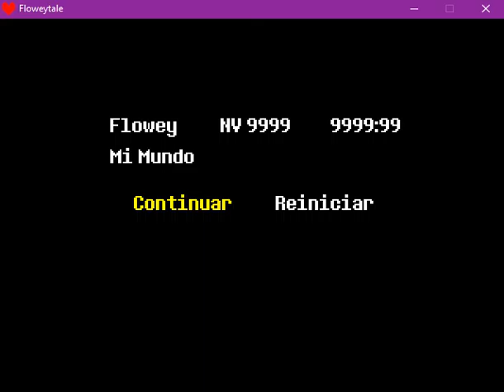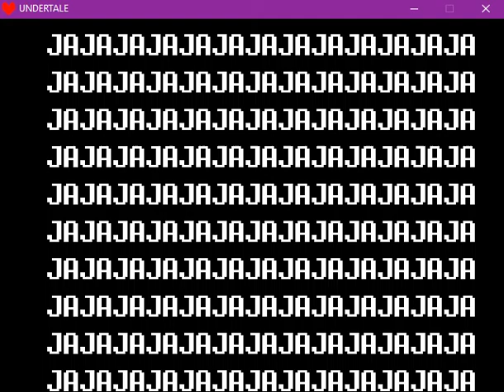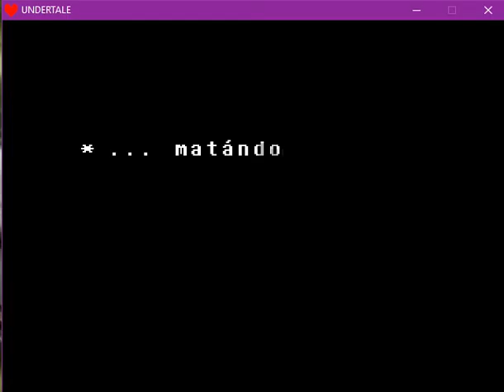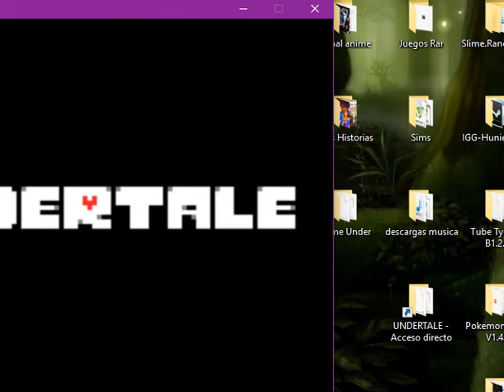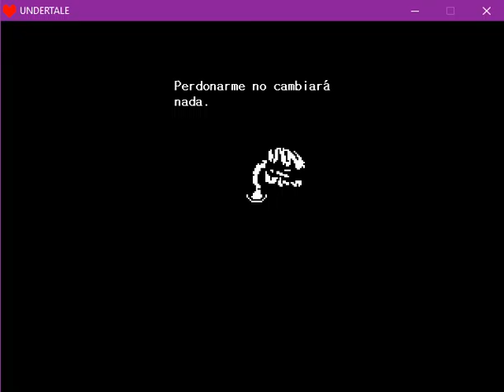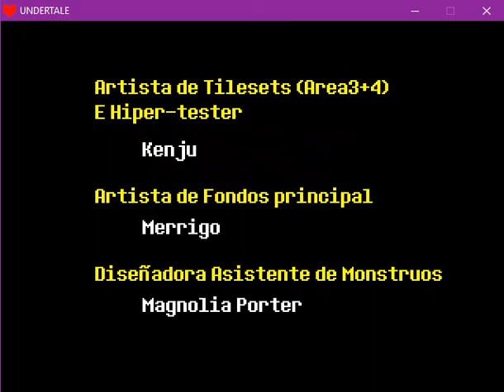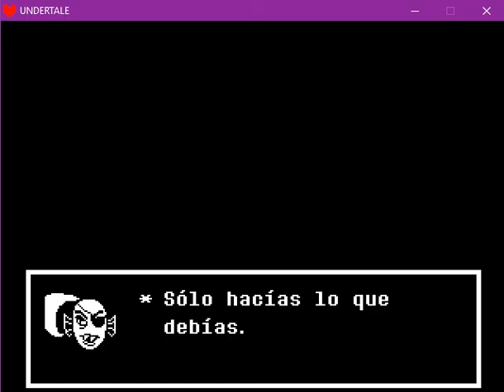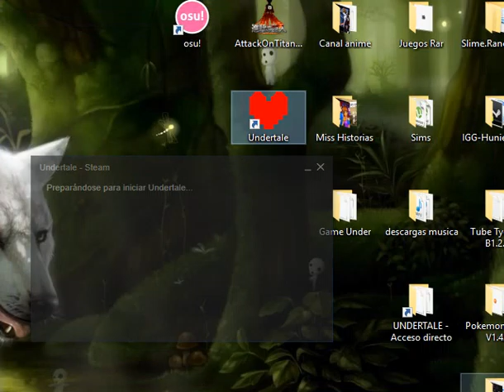Undertale # 14 GamePlay [Español]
Siento la demora, pero tuve algunos problemas al subir el video ya que se demoraba mucho... como Ahora que lleva subiéndose desde las 12 de esta mañana y ahora mis son las 19:35